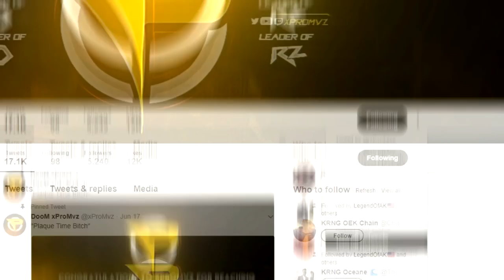THEY THOUGHT I WASN'T GOING TO GO OFF WITH THE WEEVIL!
1000 Likes? THEY THOUGHT I WASN'T GOING TO GO OFF WITH THE WEEVIL!